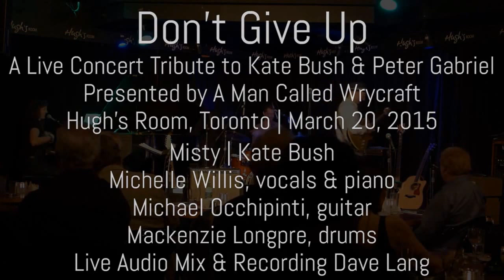"Misty" by Kate Bush, performed by Michelle Willis and Michael Occhipinti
From "Don't Give Up" A Tribute to Kate Bush, March 29, 2015 at Hugh's Room in Toronto, Organized by a Man Called Wrycraft.  From Kate Bush's 50 Words for Snow.  Michelle Willis (piano and voice), Michael Occhipinti (guitar), Mackenzie Longpre (Drums).